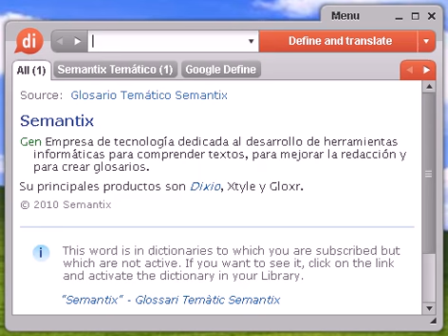Definición de escora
escora, diccionario, definición, significado, español, castellano, dixio, escoras